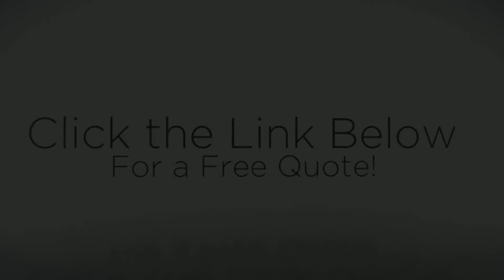Preferred Pressure Washing Austin TX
Getting only licensed professionals workers we ensure the very best Pressure Washing companies within the market. Only employ experts to service your needs and we have the very best within the business. In case your getting a hectic schedule and need professional help with us will be the location to be. Localpros. us have the greatest specialists in the sector that not just understand how to accomplish their job but operate expeditiously. Rates these days for help are becoming hectic come to us to get the best prices on the industry.